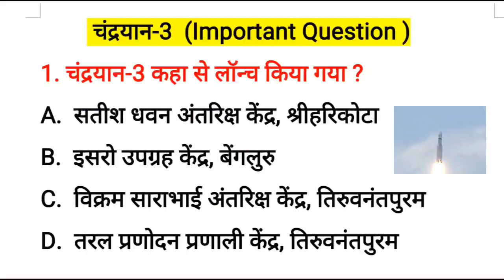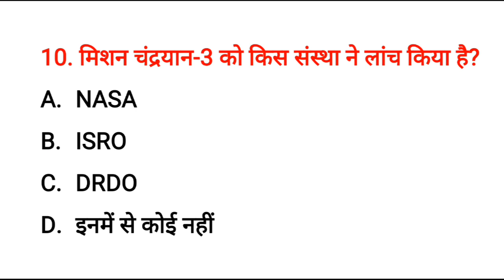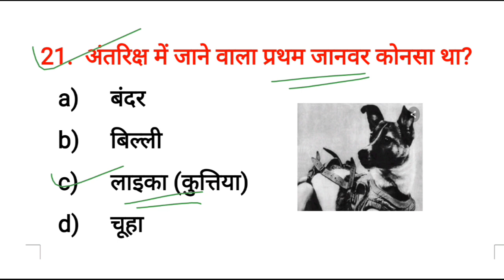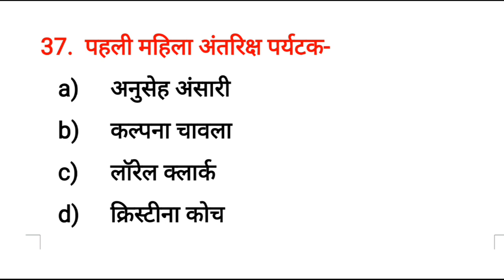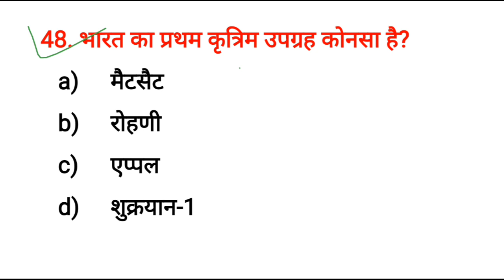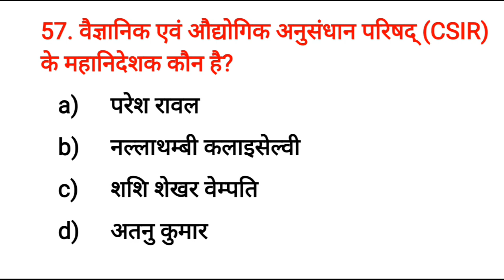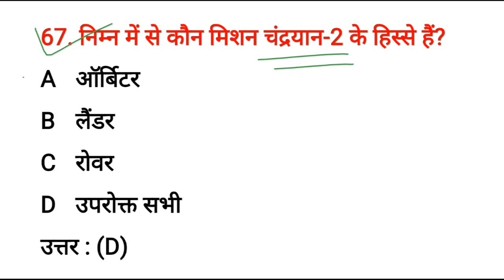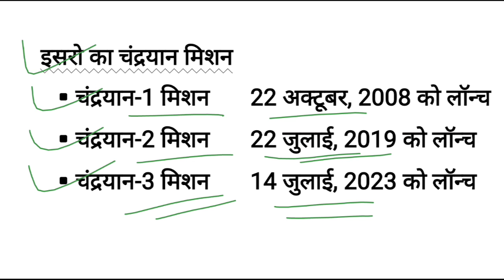मिशन चंद्रयान 3 क्या है? | chandrayaan 3 Important Questions | Trending topics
chandrayaan 3
chandryaan 3 gk
chandrayaan 3 gk
chandryaan 3 rov
chandrayaan 3 rover
chandryan 3 curre
chandrayaan 3 current affairs
chandryaan 3 imp
importance of chandrayaan 3
chandruyaan 3 ques
chandrayaan 3 questions and answers
chandryan 3 reach date